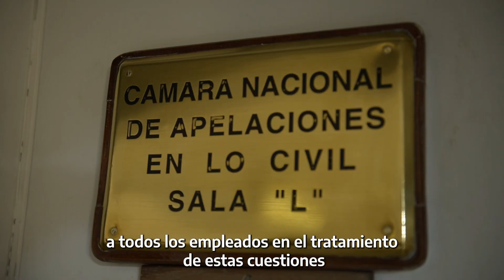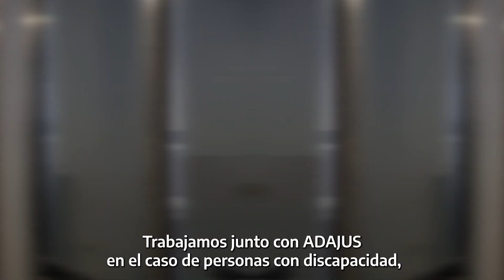ADAJUS: diez años de una política púbica orientada a personas con discapacidad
Hace 10 años se creó el Programa Nacional de Asistencia para las Personas con Discapacidad en sus Relaciones con la Administración de Justicia, con el fin de fortalecer los derechos de la población con discapacidad para su efectivo acceso a la Justicia en igualdad de condiciones. Las personas con discapacidad suelen enfrentar obstáculos que dificultan el pleno ejercicio de sus derechos cuando participan de procesos judiciales y administrativos. ADAJUS presenta un abordaje interdisciplinario que permite trabajar transversalmente la temática de la discapacidad.